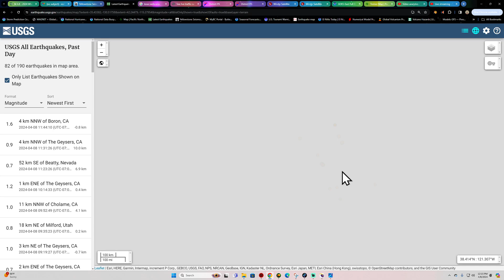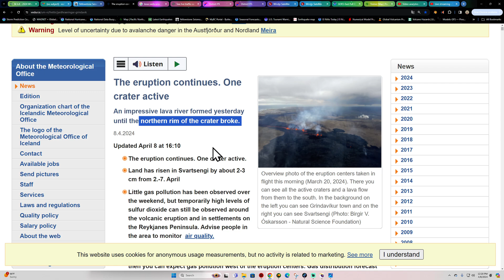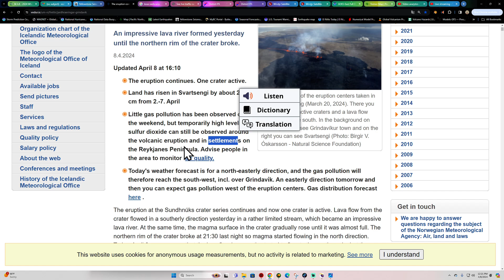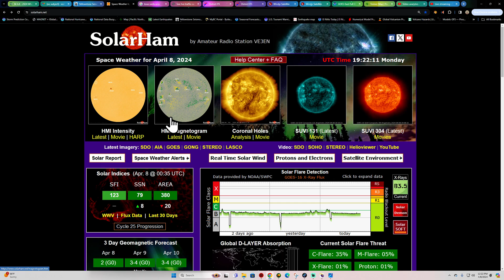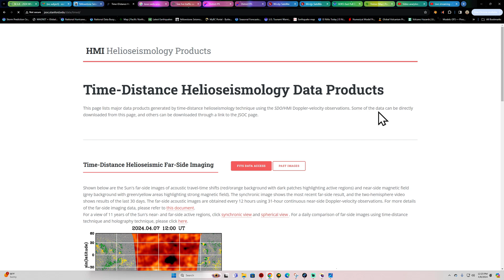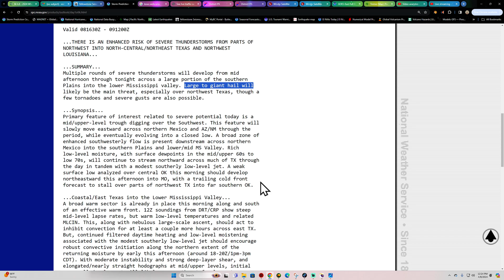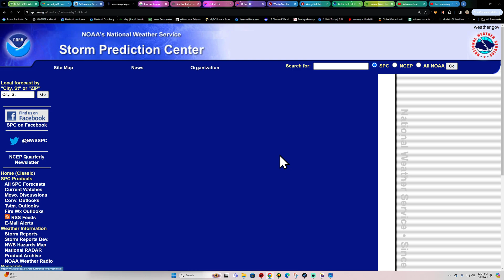Solar eclipse Earthquake update. Space weather report. Monday 4/8/2024